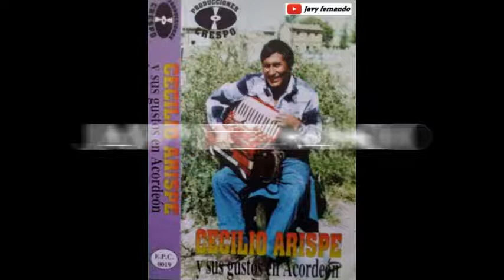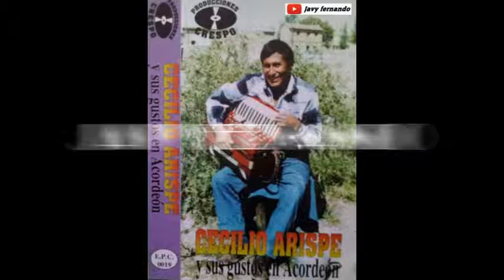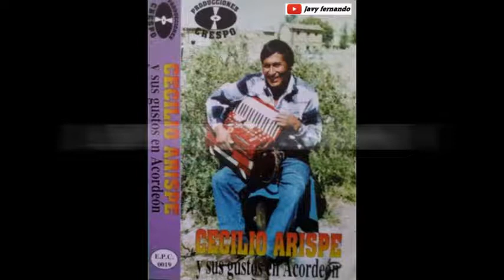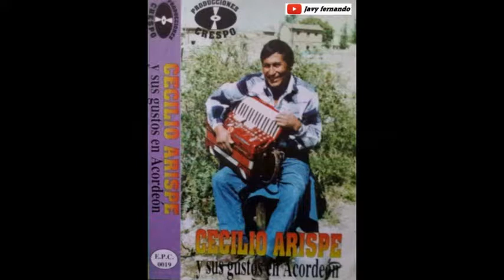CECILIO ARISPE Mix huayños en acordeon BY JAVY FERNANDO